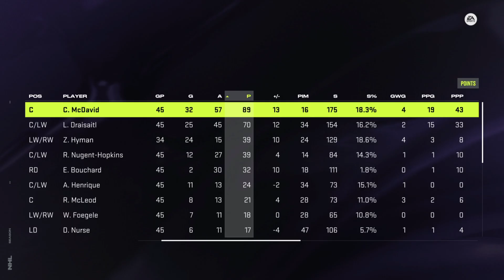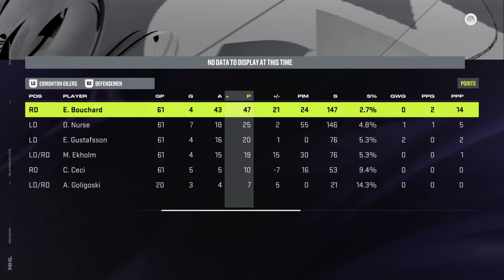Playing the Entire Next NHL Season with the Edmonton Oilers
Nasher, TactixHD, Stick On The Ice, 2BCProductions2BC, TheFinnFTW, Pasta, G20, DMac26, ManoftheRitt, Sleeveless Gaming, Tougie24, OhNyquist, SnipeNScore Productions, NHL, The Hockey Guy, Rob Talks Hockey,